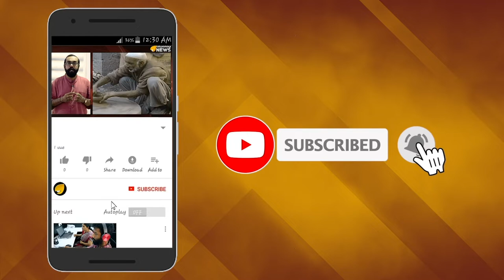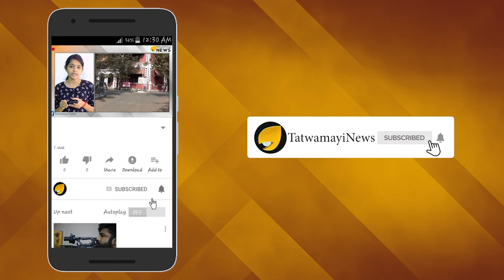ദുര്‍വിധി മാറാതെ ആനവണ്ടി; ഫാസ്റ്റ് പാസഞ്ചറുകള്‍ വെട്ടിച്ചുരുക്കുന്നു: ലക്ഷ്യം ചിലവ് ചുരുക്കല്‍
കെഎസ്ആര്‍ടിസി ദീര്‍ഘദൂര ഫാസ്റ്റ് പാസഞ്ചര്‍ ബസ് സര്‍വീസുകള്‍ ഞായറാഴ്ച മുതല്‍ വെട്ടിച്ചുരുക്കും. ചെലവ് കുറച്ച് സാമ്പത്തിക പ്രതിസന്ധി മറികടക്കുന്നതിന്റെ ഭാഗമായിട്ടാണ് ഈ നടപടി  സൂപ്പര്‍ ഫാസ്റ്റിന്‍റെയും സര്‍വീസുകള്‍ പുനക്രമീകരിക്കും
ഇനിമുതല്‍ രണ്ടോ മൂന്നോ ജില്ലകളെ ബന്ധിപ്പിച്ചുള്ള ചെയിന്‍ സര്‍വീസുകളായിട്ടായിരിക്കും ഫാസ്റ്റ് പാസഞ്ചറുകള്‍ സര്‍വീസ് നടത്തുക.